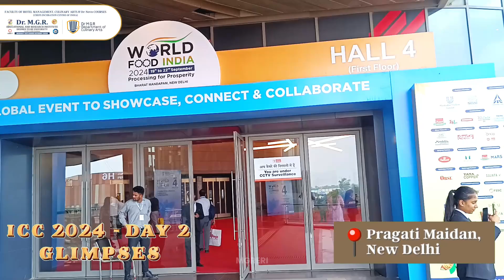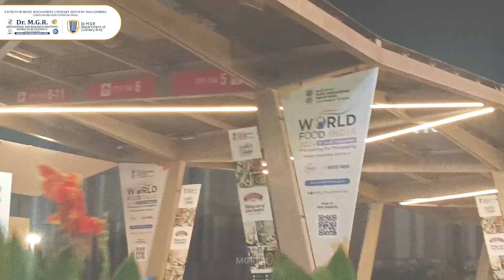Day 2 - Incredible Chef Challenge 2024, New Delhi | Dept. of Hotel Management & Culinary Arts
Day 2 highlights from the Incredible Chef Challenge, 2024 held at Pragati Maidan, New Delhi.